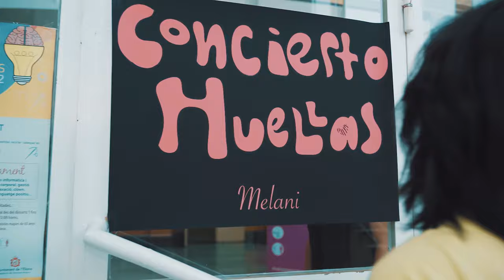HUELLAS - MELANI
Artista
Melani

SONG PRODUCTION:

Productor Musical
Emilio Esteban

Producido en
PKO Studios

Equipo de trabajo:
Vanesa Romero, Emilio Esteban, Ruth Lorenzo, Melani García

Instrumentistas:

Batería:
Jairo Ubiaño

Violinistas
Elina Sitnikava
Roman Kholmatov

Violista:
Anahis Fernández

Violonchelista:
Marta Mulero Vinuesa

MUSIC VIDEO PRODUCTION:

Directora Artística Videoclip y Diseño Gráfico:
Melani García

Productor Ejecutivo
Management of Events

Realización Videoclip
Sergey Shilenok

Fotografía
María Rubleva

Fotografía y videografia
Hot Ice Production

Estilismo Escenario:
Ancor Montaner

Localizaciones:
Auditorio de La Eliana
Parque La Pinada La Eliana

Técnico Iluminación y efectos especiales:
José Rubio García

Decoración
Floristeria El Jardin de Chelo

Músicos:
Batería: Alejandro Juárez Pérez
Guitarra: Enrique Villalba Gil
Bajo: Pablo Latorre Roselló

Extras:
Aliz Gaitan Holguin
Amparo Vives Senent
Ancor Montaner Cabrera
Claudia Martínez Castillo
Juan Valverde Gálvez
María García Fernández
Sonia Martínez Castillo
Sonia Castillo López
Teresa Peiro Aguilar

¡Libro Melani y La Llave de Los Ajolotes!